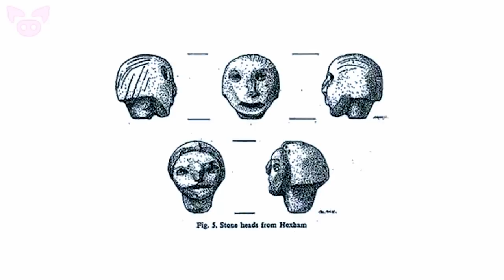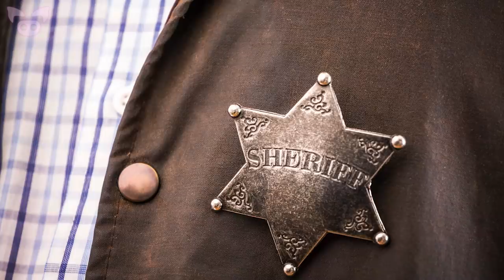Terrifying Paranormal Cases That'll Make You a Believer!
From the terrifying paranormal case of the The Black Monk of Pontefract to the mysterious story of The Flatwoods Monster, we look at terrifying paranormal cases that'll make you a believer!

SOURCES:
5. Claire Cowell
Pete Boulton and Rob Hughes / Ghostnspectors Paranormal Group
The Flatwoods Monster - The Harrison County Public Library, Gray Barker Collection.